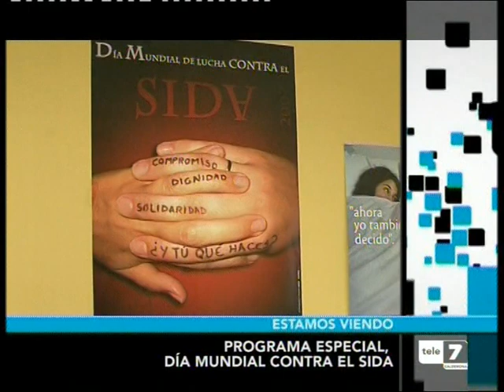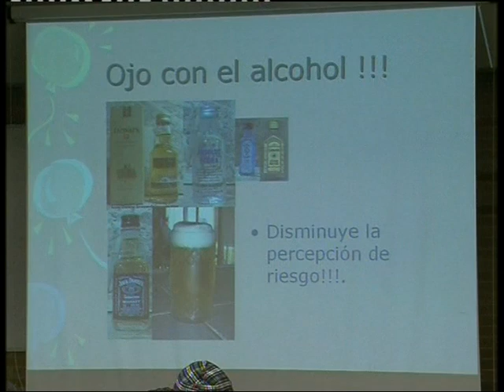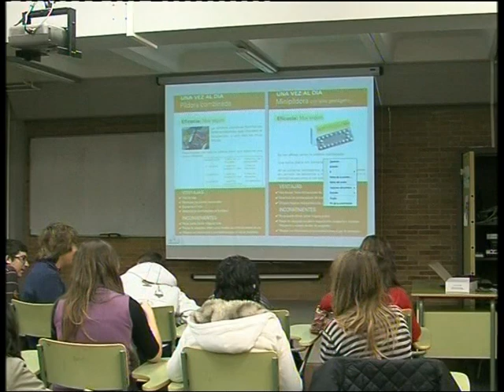VTS 01 2